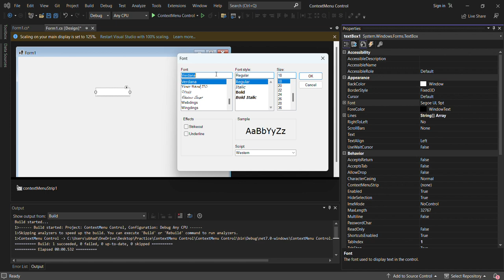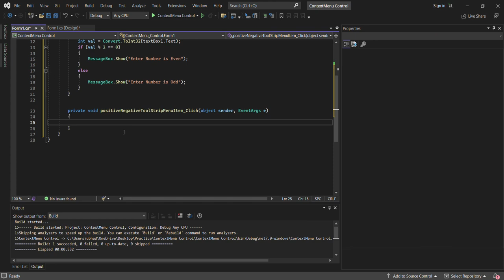C# ContextMenuStrip Control